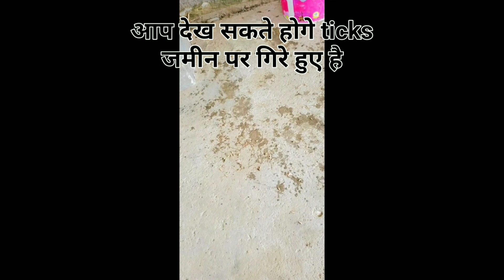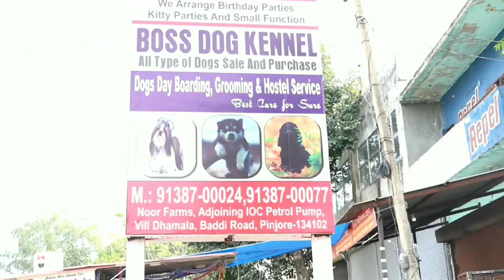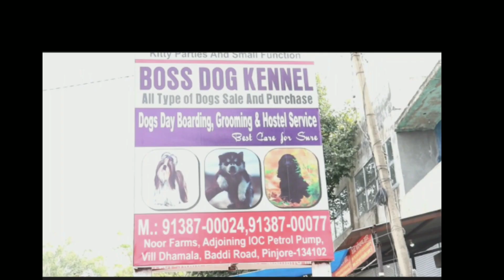shis tzu vlog | dachshund | cocker spaniel | labrador | pamelyn dog | pinjore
shis tzu vlog | dachshund | cocker spaniel | labrador | pamelyn dog | dog |

Hello!

 this vlog i have talk with ammie bhaiya who is owner of the boss dog kernal.
 and talk about the dogs he have like shis tzu, dachshund,cocker spaniel,labrador.

 All type of dog sales and purchase
Boss Dog Kennel-    (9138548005, 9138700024) Ammie Singh